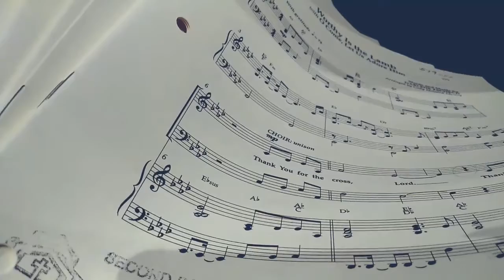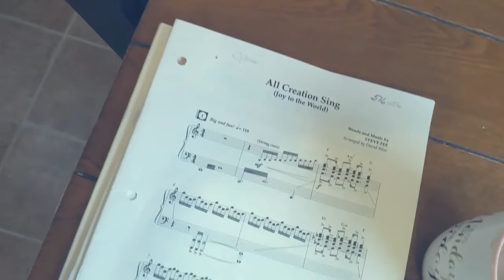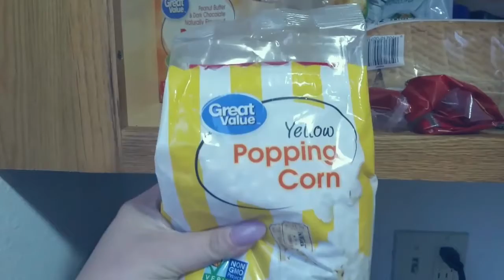Fall Decorating & Fall Movie Marathons | Fall Vlog 03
Welcome to TES Fall Weekend Vlog No. Tres!!

I am absolutely ready for Fall and in preparation, I have been wanting to share with ya, Souls!

Each weekend, I hope you'll join me in much Fall cozy and happy content to feed your Soul!

I hope you are ready for an aesthetic of Fall Decorating, Fall Movie Watching and plenty of coffee.

Cheers to Fall!

Or